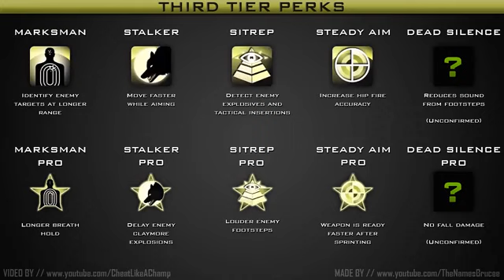Mw3 Perk Breakdowns - All Tier 3 (Green) perks2401